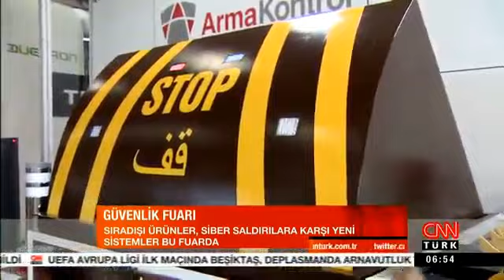ArmaKontrol CNN-TURK İSAF 2015 FUARI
2015 ISAF Güvenlik Fuarında Standımıza Yoğun İlgi Gösteren Tüm Müşterilerimize ve Katılımcılarımıza Teşekkür Ederiz..